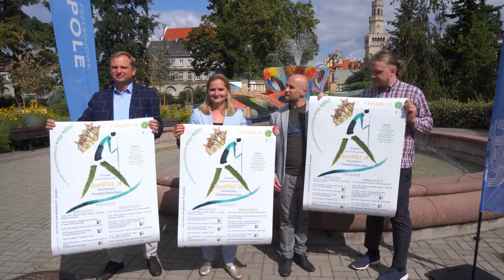Festiwal Zdarzeń Artystycznych Open Opole już 3 sierpnia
Pokazy kuglarskie, spektakle z wykorzystaniem lalek, teatralnych instalacji oraz widowiska z udziałem żywego ognia. Już po raz szósty do centrum miasta przyjadą artyści teatralni, którzy zaprezentują swoje teatralne umiejętności w ramach Festiwalu Zdarzeń Artystycznych OpenOpole. Tegoroczna edycja będzie bogata również w liczne spektakle przygotowane przez artystów z Hiszpanii, Włoch lub Estonii. Wydarzenie rozpocznie się 3 sierpnia.